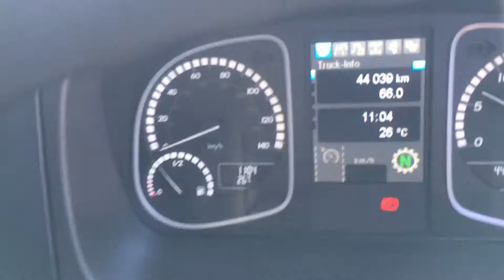MB ATEGO 1323 4x2 EURO6 CITY SWEEPER BUCHER from 2017